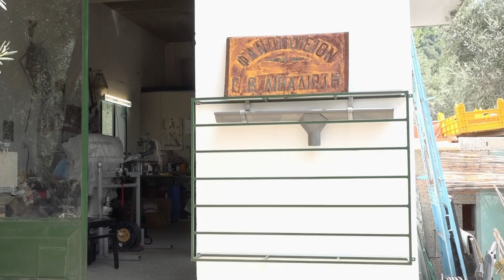The Tinsmith of Skopelos - Giorgos Lithadiotis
Ένα τρέιλερ της πτυχιακής μου εργασίας, η οποία έχει ως θέμα την ηχογράφηση των ήχων του τελευταίου φανοποιείου της Σκοπέλου και της ιστορίας του, μέσα από τις γνώσεις και τις αναμνήσεις του κ. Γιώργου Λιθαδιώτη.

Η προβολή του ντοκιμαντέρ θα γίνει στον σινεμά Ορφέας στη Σκόπελο (17/06/2023).

This is the trailer of my dissertation, which is about recording the sounds of the last tinsmithing workshop of Skopelos and its history, through the knowledge and memories of Mr. George Lithadiotis.

The screening of the documentary is going to be at the ORFEAS cinema in Skopelos (17/06/2023).